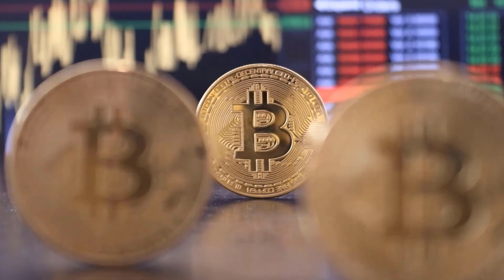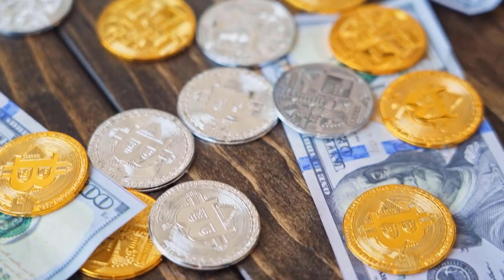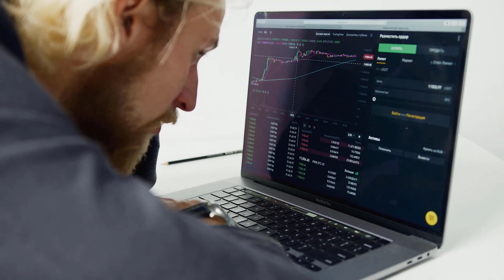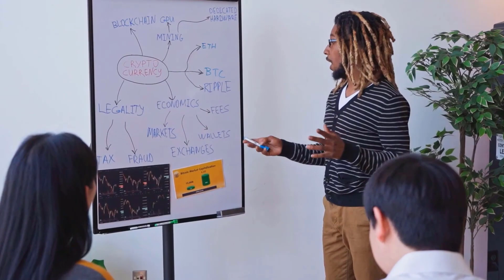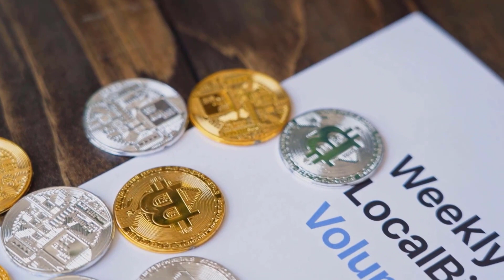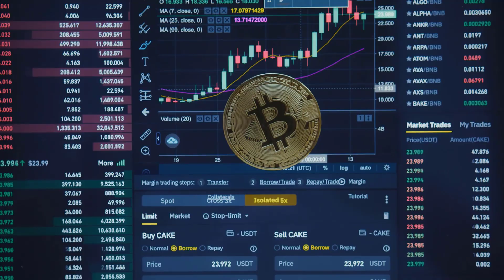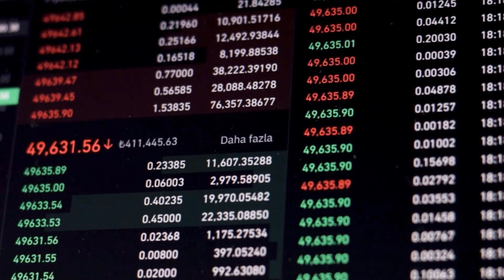JASMY WILL MAKE YOU A MILLIONAIRE IN ONE CONDITION - JASMY PRICE PREDICTION 2024